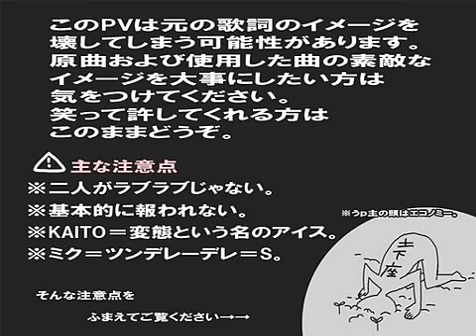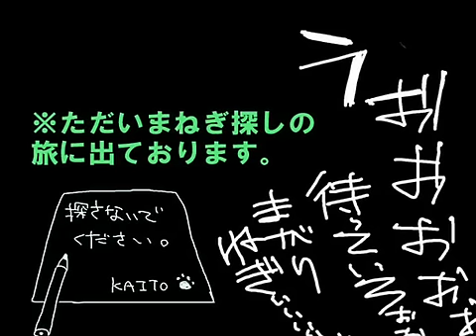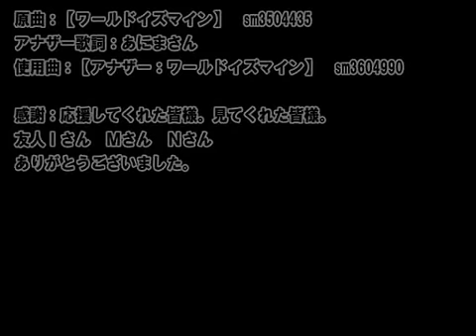アナザー：ワールドイズマイン【完成】 - Kaito's Another Side "world is is Mine"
アナザー：ワールドイズマイン = Another: World is Mine
Vocalization = Kaito!

From niconico!
Mp3 from nicosound!

Do you remember Another Side of World is Mine by Kagamine Len? Remember how hilarius it was? Well, forget about that one and see this! xD
Kaito is my favorite character in the Vocaloid world so this is win to me.
My favorite part? The face of Miku in the begining, Soul Eater-like  and the Horse part! xD
Also, I support MikuXKaito! & RinXLen ^.~

Gokuheinyo!